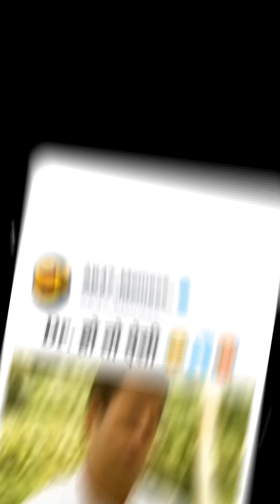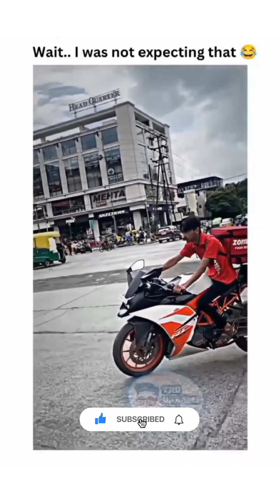Dr.हो तो ऐसी 😂💦🥵..| नई काॅमेडी विडियो | Full मजा आएगा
Trend Fire

indianparliament oath ceremony hindusvsmuslims#om#shorts sanatandharma sanatan owaisi jaisreeram#
Sanātana Dharma•115K views

SHORTS
Indian Airforce activated against China : Tawang Clashes
StudyIQ IAS

Uff Ye Adayein 🤣– Funny memes 🔥 | Dank Indian memes | Memes Compilation | Memes2good #28
Memes2good

(More Keywords)

memes meaning
memes funny
memes in marathi
memes pronunciation
a memestory
memes chistosos
memes bollywood
memes bts
memes bio
memes boy
memes best
meme background
bts memes
birthday memes
memes comedy
memes cartoon
memes creator
memes create
memes cat
memes cafe
memes channel name
memes captions
c memset
memes download
memes download video
memes dp
memes dog
memes dialogue
memes double meaning
memes day
memes dirty
memes english
memes exam
memes english funny
memes examples
memes expectation vs reality
memes engineering
memes elon musk
memes emotional
egirl memes
memes e.t
pg&e memes
memes f-150
memes generator
memes group
memes gif
memes girl
memes goggles
ğ memes
gidle memes
g spot memes
pubg memes
fauji memes
memes hindi
memes hashtags
memes hot
memes highlight cover
memes hub
h&m memes
h&k memes
overwatch memes
4-h memes
memes images
memes in english
memes indian
memes india
memes in hindi meaning
memes instagram
memes jokes
memes jethalal
memes job
memes jeff bezos
memes jee
jhope memes
memes king
memes ka hindi meaning
memes kitchen
memes kids
memes kaise banaye
k-means clustering
k memes reddit
kpop memes
memes logo
memes latest
memes legend
memes lover
memes latest india
memes love